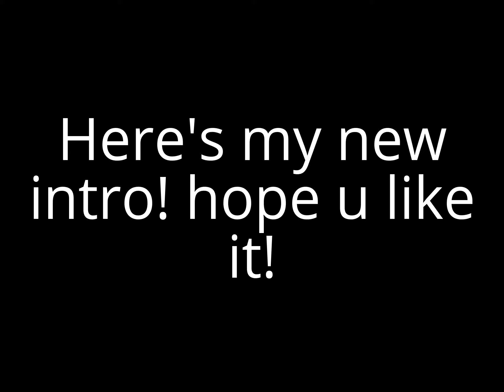Pick my intro Winner!